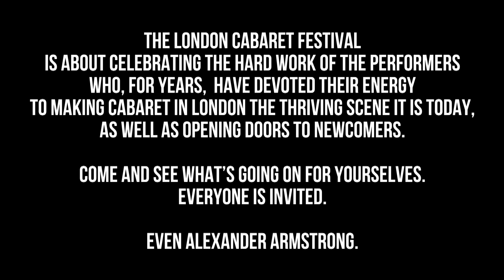CABARIOT 2 - CABAREVOLUTION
London's very own grassroots cabaret festival - 'The London Cabaret Festival' presents 'Cabarevolution' featuring just a few of the incredible performers residing in London and filmed at Proud Cabaret.
Come to the Cabaret, we are already here!